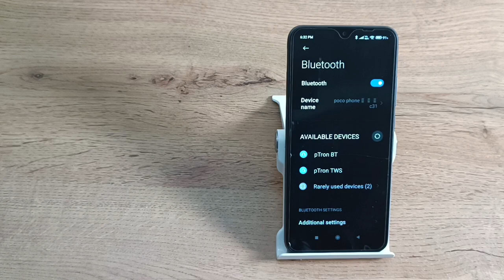How to connect Bluetooth earbuds in poco 1